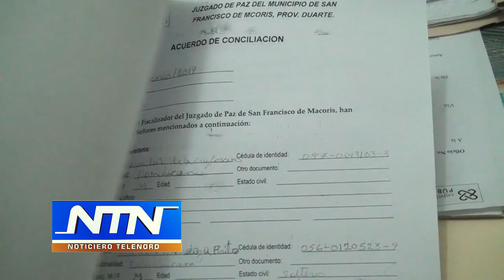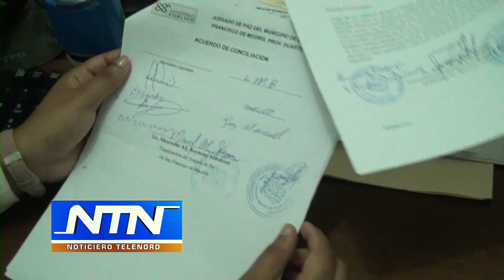Fiscal de Medioambiente asegura acuerdos con mercaderes se cumplió